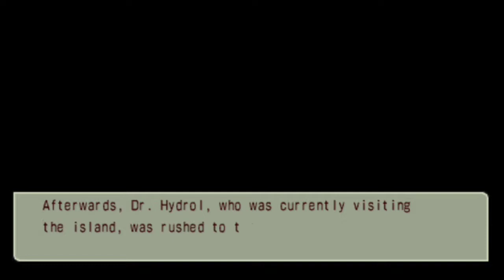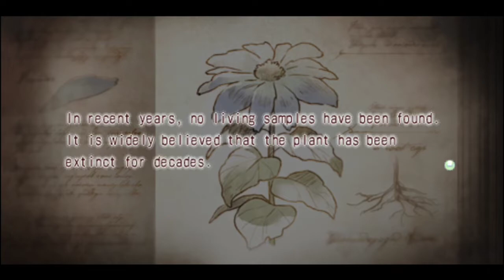Nayuta no Kiseki - English Patch - PPSSPP - Chapter 3 Abyss Continent Rieseweld Winter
Nayuta no Kiseki - English Patch - PPSSPP - Chapter 3: Hell Fever, Abyss Continent Rieseweld Winter

Nayuta no Kiseki (Addendum v1.08) PPSSPP

00:00  Chapter 3: Hell Fever
15:42  Pigment Supply
18:18  Great Echoing Caves Winter ⭐⭐
22:30  Bronze Greaves
25:16  Scrying Pool Cavern Winter ⭐⭐⭐
29:42  Gear Hold
35:05  White Ore
41:30  Mastery: Air Evasion
45:09  Extinct Bird
48:39  Dragon River Grotto Winter ⭐⭐⭐
54:40  Magic: Frost Wave
57:05  Lapis Lazuli
59:15  Dragon River Grotto Summer ⭐⭐⭐
01:07:30 Mastery:  Meteor Attack
01:10:08  Magic: White Nova

Angel Statue
Beast Cloak
Beast Gloves
Cabbage White
Chicken Tender
Coelacanth
Common Catfish
Crescent Sword
Crystal Rock Salt
Damselfly
Emerald
Easy-cut Meat
Ezo Cicada
Floral Herb
Giant Isopod
Goggle Helmet
GoldHero
Great Bird
Guppy
Helmet Beetle
High-Class Cooking 2
Jumbp Dragonfly
Koi
Large Stag Beetle
Light Armor
Northern Sea Nettle
Man o' War
Moon Bird Eggs
Moon Jellyfish
Octopus
Oriental Grasshopper
Owl
Penguin
Ranger Boots
Ray
Sacerdos
Seahorse
Silk Moth
Swordfish
Tear Onion
Tender White Meat
Whale Shark
Wood Saucer
Yold Egg